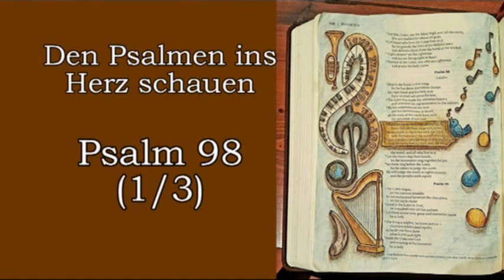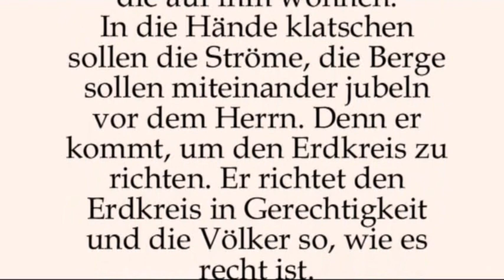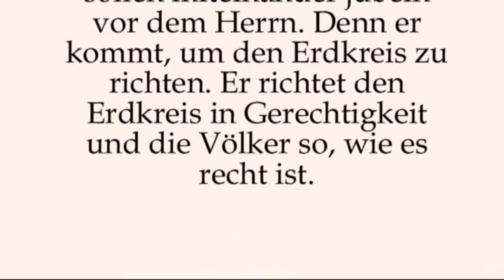Der Weihnachtspsalm schlechthin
Psalm 98 (1/3) Psalmenkatechese von Rektor Dr.Johannes J.Kreier im Kloster am Rande der Stadt/ Saarbrücken Jan 2018.